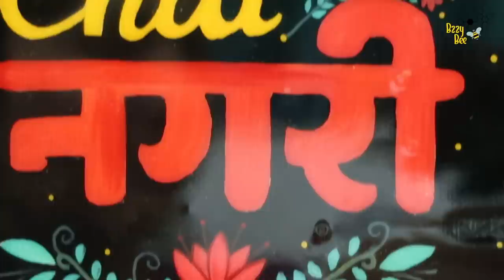Tray Painting || Resin ART || DECOUPAGE your own PAINTING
Weight Machine
Canvas Roll